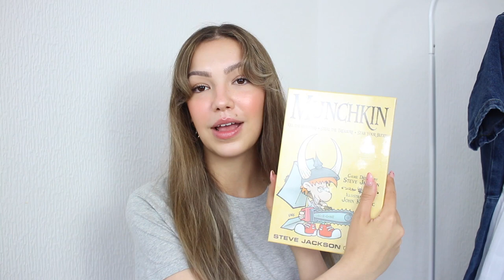What I got for my 23rd Birthday!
ABOUT ME💁🏽‍♀️
Hi! I’m Charlotte, I’m 23 years old and for years I’ve been a lover of all things beauty and fashion. I aim to keep this channel quite simple and just do the things I love on camera, so that maybe other people will get to enjoy it too. You may see the odd travel vlog now and again, as I am also keen to see the world... I will be uploading twice a week at 6PM on a Wednesday and Sunday so stay tuned!😊

If you’ve taken your time to watch this video I would just like to say a huge thank you.

If you ever have any questions or any videos you’d like to see me do, feel free to leave them below, and don’t forget to subscribe and follow all my social medias if you like my content! 😊

Add me on Snapchat! @sherlottholmes

FAQS? 🤔
*What camera do I use?
Canon 700D or iPhone 8 Plus.